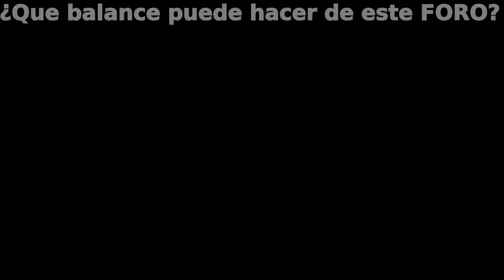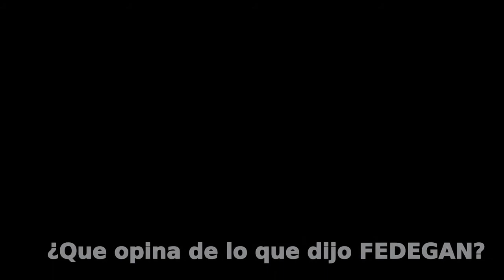Comunidad Afrodescendiente en el Foro de Política de Desarrollo Agrario Integral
Foro de Política de Desarrollo Agrario Integral con Enfoque Territorial. Convocado por las Fuerzas Armadas Revolucionarias de Colombia - Ejercito del Pueblo y el gobierno de Juan Manuel Santos. Organizado por la Organización de las Naciones Unidas y la Universidad Nacional de Colombia para el 17,18 y 19 de diciembre del 2012 en el Centro de Convenciones Gonzalo JImenez de Quesada en Bogotá.